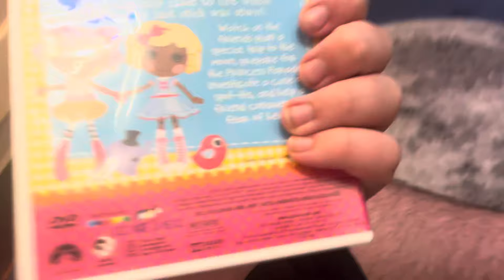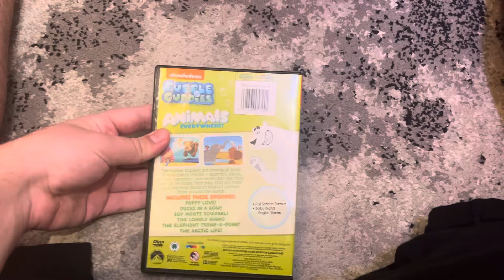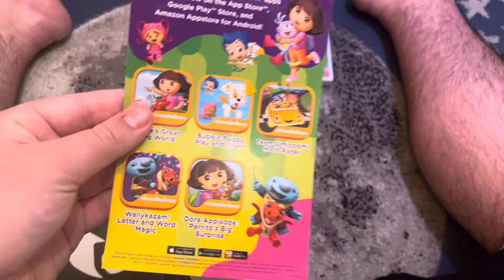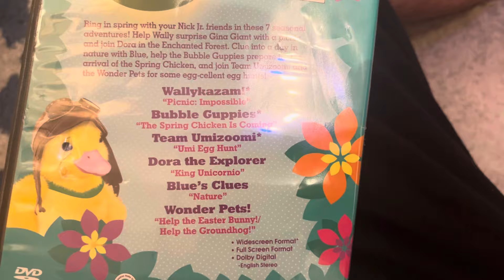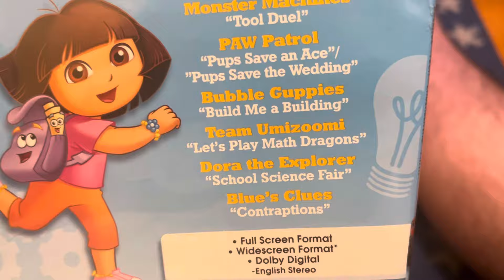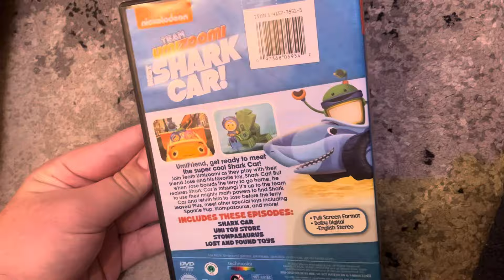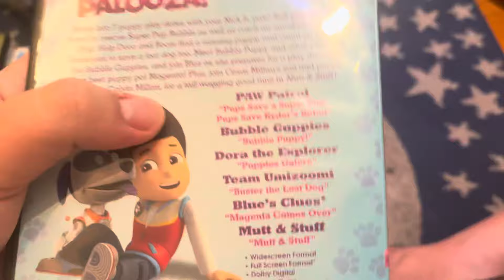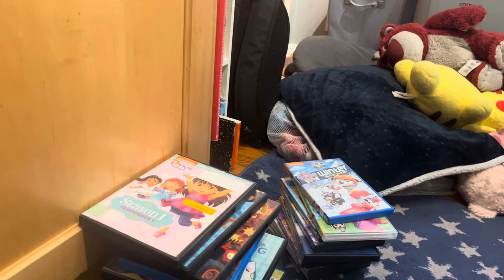My Nick Jr. DVD Collection (Part 6)